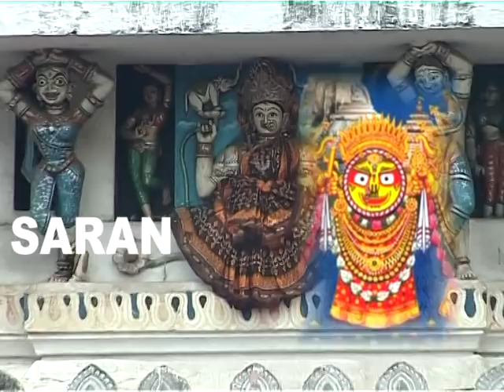Puri Purushotamanai Thedi | Upanyasam | Sri APNSwami - Part 4 of 8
Puri Purushotamanai Thedi | Upanyasam |
Sri APNSwami - Part 4 of 8

Sri